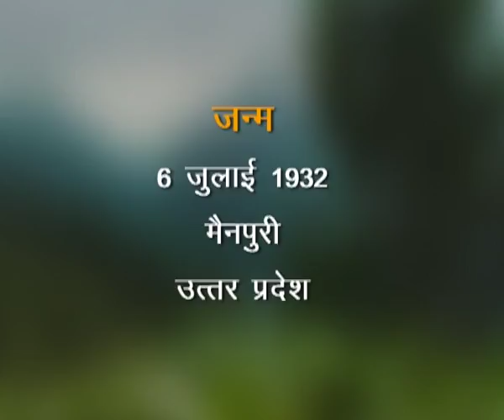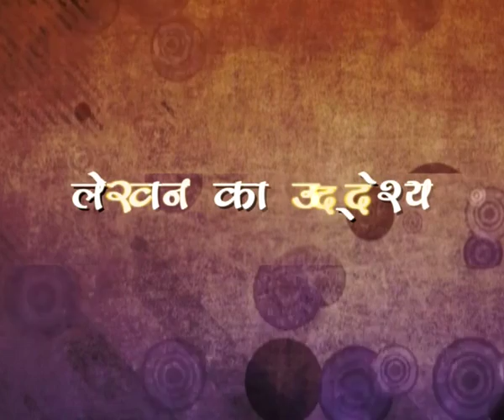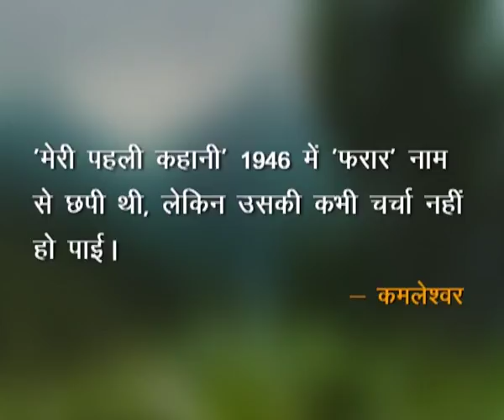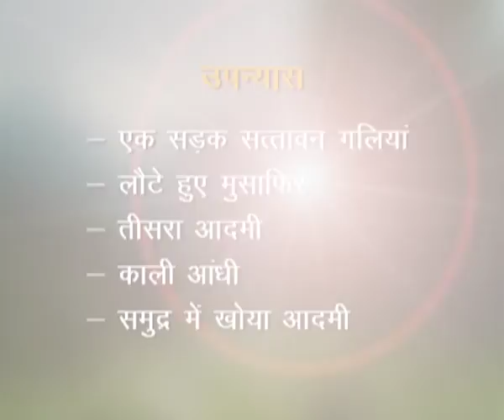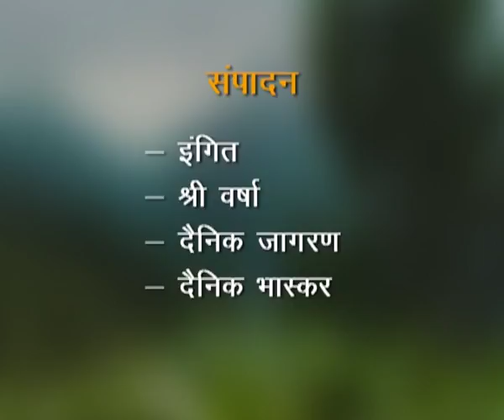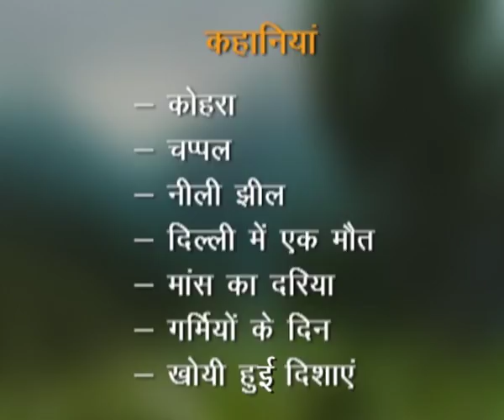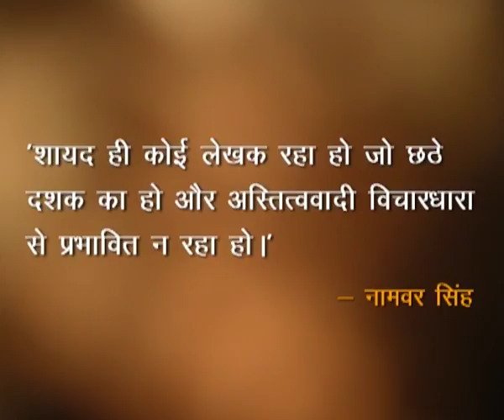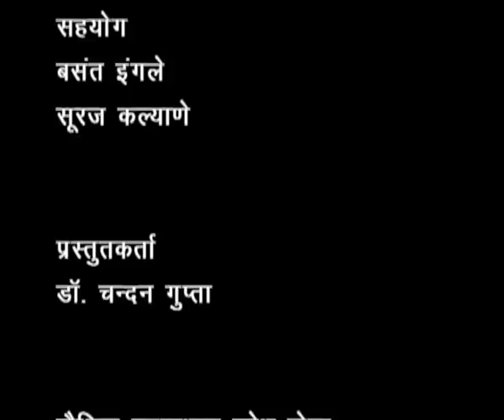Katha Kaar: kamleshwar